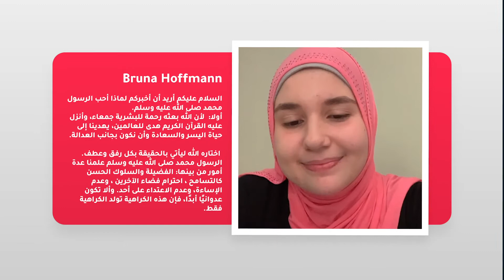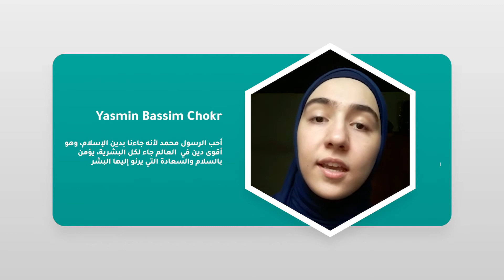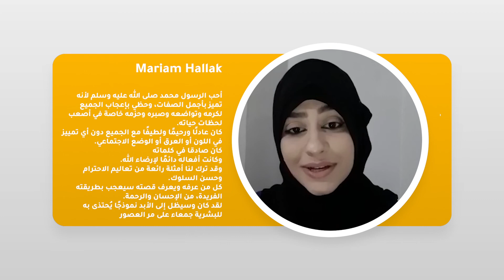كلمات ومشاعر من مسلمات البرازيل عن حب الرسول صلى الله عليه وسلم - مع الترجمة إلى اللغة العربية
مكتب الندوة العالمية للشباب الإسلامي